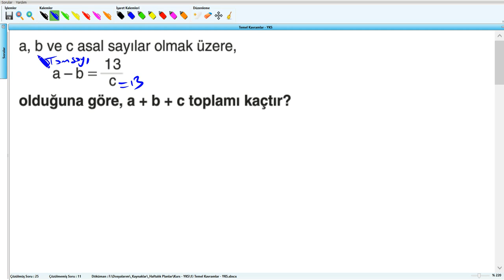Temel Kavramlar - YKS (2019) - 1.Hafta - Soru - 26